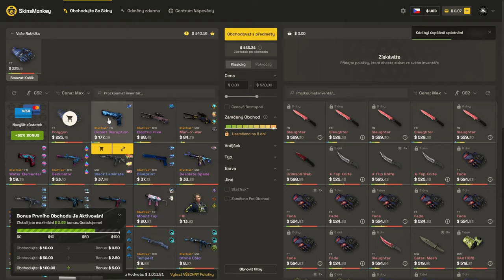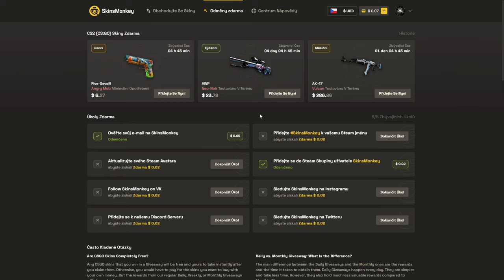Mrtví jsou stále naživu! | CS2 update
Odkaz na Skinsmonkey s mým kódem (díky za podporu):
Kód: trybbe

V novém updatu Valve způsobilo, že mrtví hráči stále existovali v herním poli. Taky se rozbily bindy a vrátili nám spamování animace molotovu, ale také i ostatních granátů.

1. Dát like a komentář na toto video.
2. Pro větší šanci na výhru dát like a komentář pod všechna únorová videa.
3. Výherce vyberu na konci měsíce.
4. Výherce se mi musí ozvat do 14 dnů od vybrání (discord/instagram), jinak se bude losovat znovu.

Timeline:
00:00 Intro
00:08 Mrtví nejsou mrtví
00:39 Skinsmonkey
01:08 Molotov je zpátky
01:29 Zvuk butterflye - fix
01:43 Rip bindy
02:12 Outro